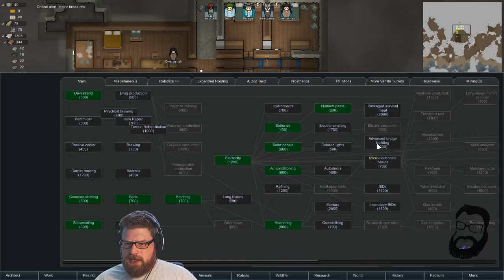Rimworld A18 - Randy Random - Beach Base? #41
Rimworld - We're back in the mix, and this time it's all about Randy Random?!

So, after our run in with Karate Ninja Ibex Warriors, we continue with our new Beach Resort. Plan is to head into the mountain, but also have some sort of seaside retreat... I like the look of this one :)